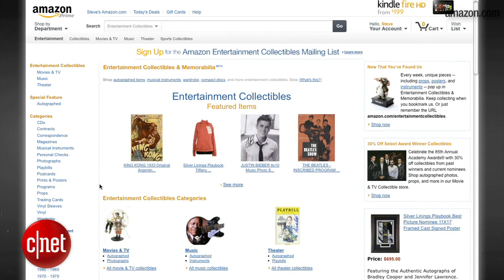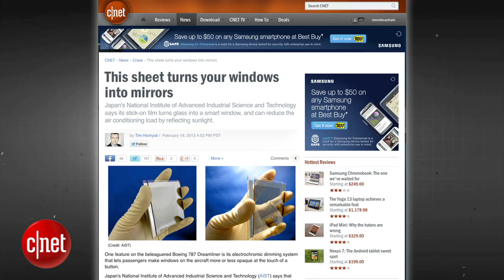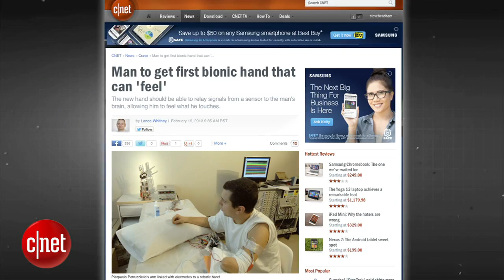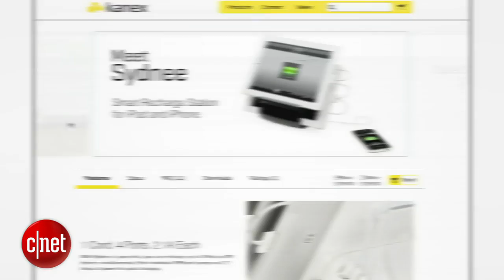Crave - Prevent a hangover with the worlds first 'sober pill'? Ep 110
Scientists have created what may be the worlds first pill that can make you sober if you've had too much to drink. Russian meteorite fragments go up for sale on online as well as Milla Jovovich's shorts and later this year a man will have surgery to attach a bionic hand that can feel touch sensations.